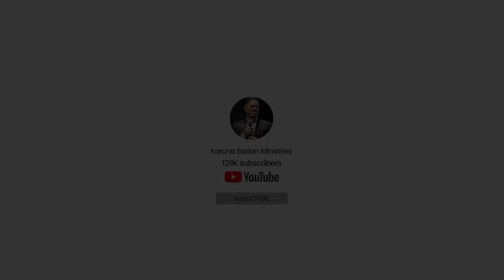20240321 | KSM | Interior Designer, Call of God, Burdens lifted & Many More Details | Pastor Michael